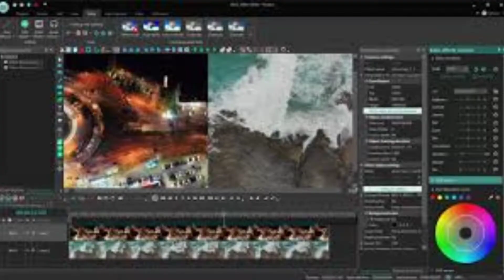How to edit Mrbeast Gaming videos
Today I Show you how to edit Mrbeast Gaming videos!
I edit my videos on my phone btw!
Make videos like mrbeast with Mrbeast type editing and Coryxkenshin type Humor and Dream type intensity! I Hope you enjoy my Content C: